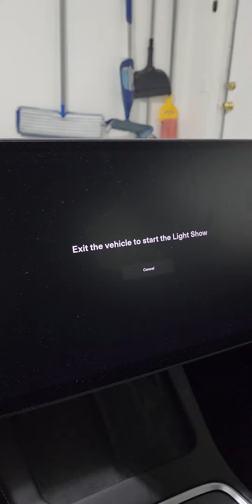New Tesla Model 3 Light Show